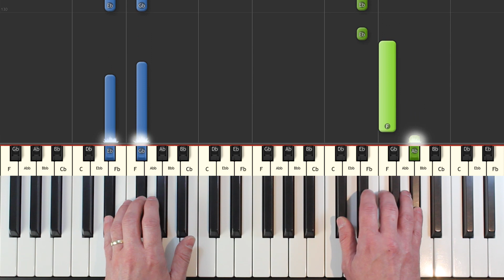The Weeknd - Call Out My Name - Piano Tutorial Easy - (Synthesia)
The Weeknd - Call Out My Name piano tutorial easy - learn how to play The Weeknd - Call Out My Name in an easy beginner piano lesson with synthesia.